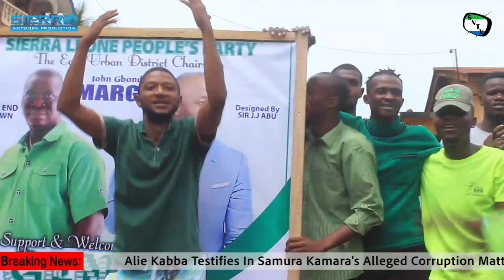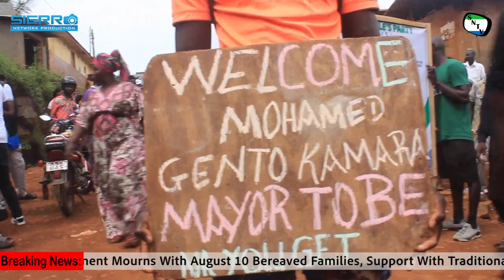Mohamed Gento Kamara Visit Kuntorlor Community